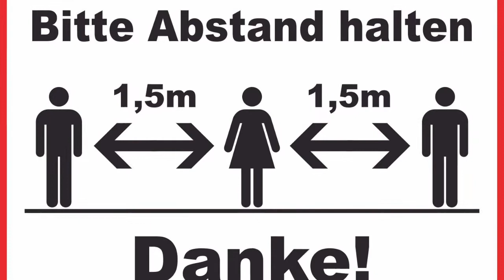Jesus überwindet "Social Distancing"!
Glaubensimpuls von Diakon Markus Michael Riccabona zum 6. Sonntag im Jahreskreis, Lesejahr B